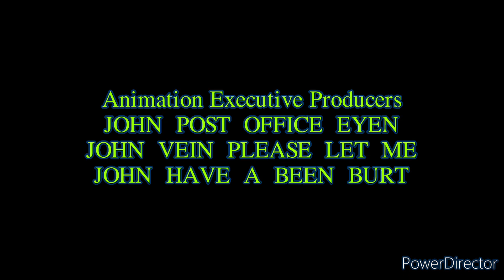Simpsons Treehouse of Horror End Credits 2008 Toliet